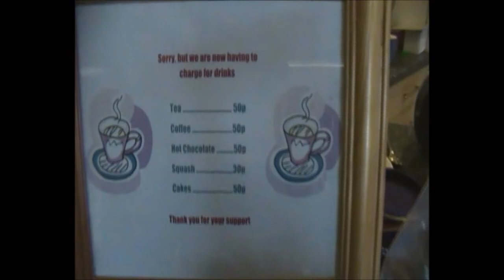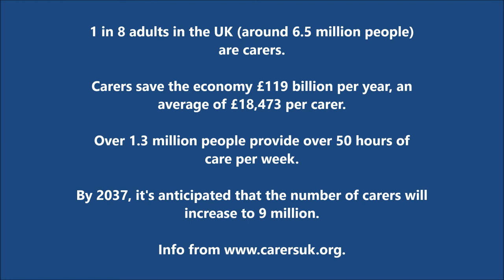A Day in the Life of Torfaen Carers Centre, Pontypool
I took a visit to Torfaen Carer's Centre in Pontypool to chat to its volunteers and find out about the valuable work they're doing for carers across the Borough. I'm hoping this video will help promote awareness and appreciation of the charity, so please share wherever possible!

I'm planning to do more videos like this for organisations in Torfaen. I'd love to put together a catalogue of the various charities and organisations in Torfaen, so watch this space. If you've any suggestions for me to visit, please do comment and I'll be happy to make a video.

Thanks!